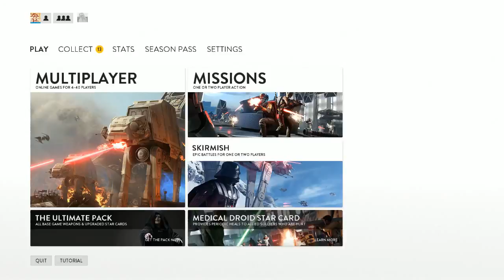Mnemic Live Stream